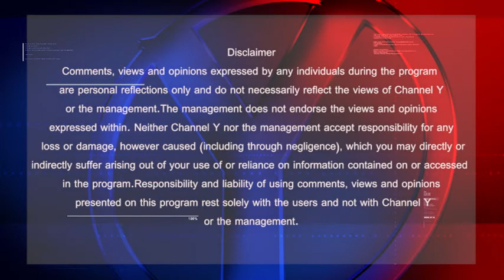Your Health Show | Seasonal Flu And Other Illnesses | 29th October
Dr. Sachin Batra explains the causes and cure of seasonal illnesses.

1. Watch Channel Y - Rogers 857, Bell Fibe 828, YuppTV, Jadoo TV and IPTV.
2. Listen South Asian Pulse Prime Time on 770 AM from 10:00 a.m. to 12:00 noon (Mon to Fri).
3. Listen South Asian Pulse Drive Time on 91.9 FM from 3:00 p.m. to 6:00 p.m. (Mon to Fri).
4. Listen to South Asian pulse morning time from 6 am to 7 am on AM770
6. Read Midweek Newspaper, published every Tuesday.
8. For Android Devices